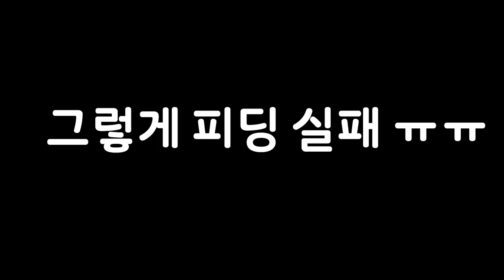아파트에서 사마귀삼총사를 잡아버렸다... 왕사마귀 채집기!!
아파트단지에서 사마귀를 채집하는 영상입니다~!